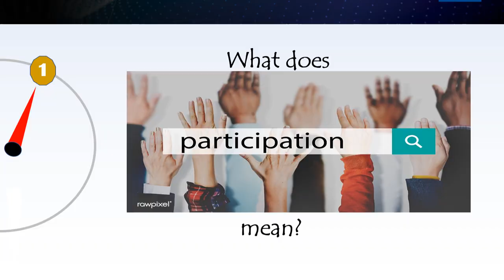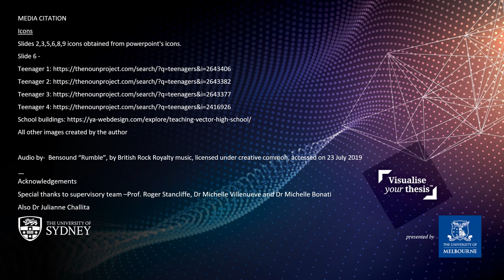Social participation of adolescents with learning disabilities By Hasrul- 2019 Visualise Your Thesis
Visualise Your Thesis challenges higher degree by research students to present their research in a 60 second video. The Visualise Your Thesis competition was started at The University of Melbourne in 2016 and is in its second year at The University of Sydney.

What we can learn on social participation of adolescents with learning disabilities from Malaysian inclusive education settings?
Presented by Hasrul Hosshan
PhD (Year 3). Centre for Disability Research and Policy, Faculty of Medicine and Health, The University of Sydney